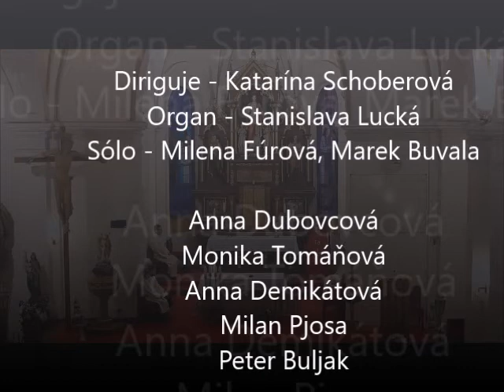Zbor Stankovany - Zjednotení v Duchu (Turíčna vigília)